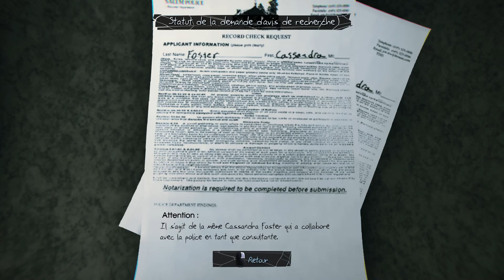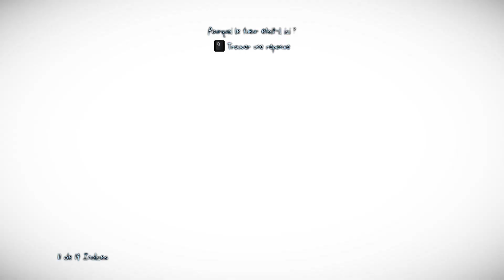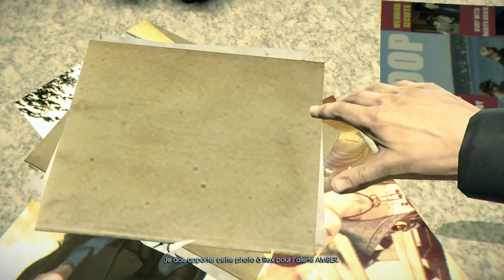Murdered Soul Suspect sur Pc: chapitre 1 Appartement - Walkthrough (HD / Ultra)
Murdered  Soul Suspect on Pc: Chapter 1 Appartment - Walkthrough (HD / Ultra)